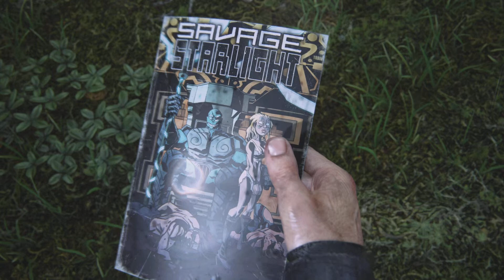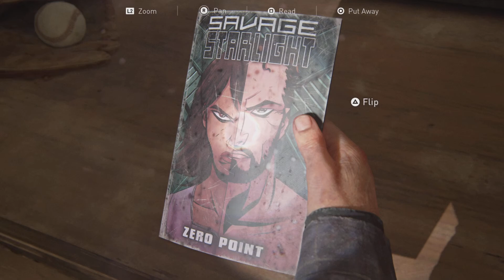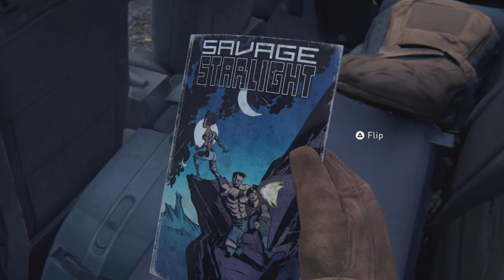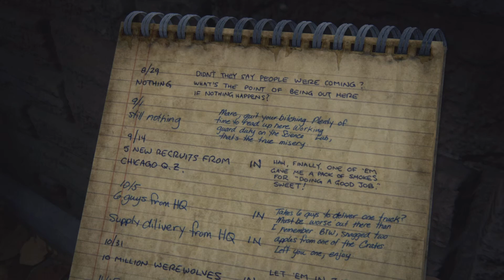JACKSON: AUDIO COMMENTARY BY NEIL DRUCKMAN ASHLEY JOHNSON AND TROY BAKER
It’s Sunday!!! I love weekly episode releases for this very reason. Getting to to delve right back into this incredible story each week gets me so hyped.

And we all know this best way to get ready for a new episode of The Last of Us is by jumping straight back into the legendary game of the same name.

I remember playing this for the first time and being both so happy to hear that Tommy was still alive. The anticipation that came from Joel and Tommy reuniting was so interesting and incredible.

In this episode we find out what Neil’s favorite scene is as well as the difficult task that came from bringing it to life.

Happy The Last of Us Day!! Endure and Survive!!!